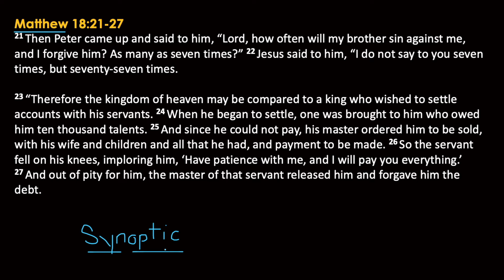Matthew 18:21-27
The Parable of the Unforgiving Servant (Part 2)